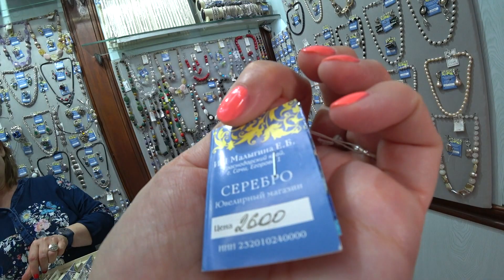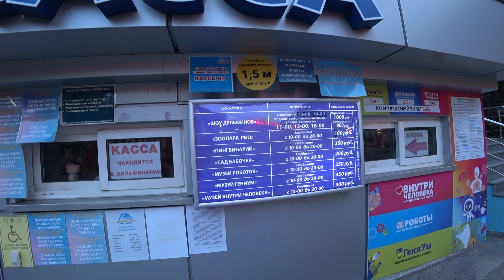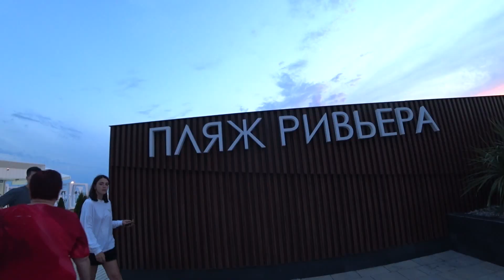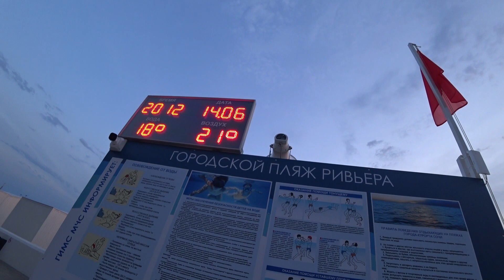Парк Ривьера в Сочи. Приезжайте! Вам понравится!